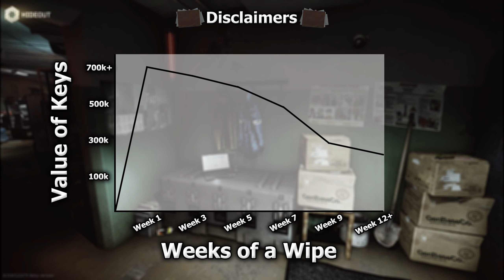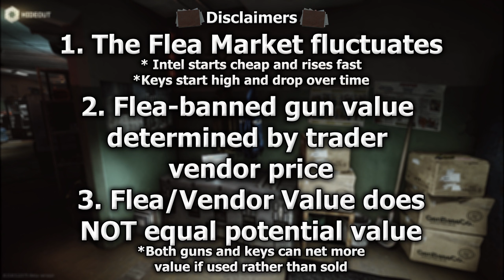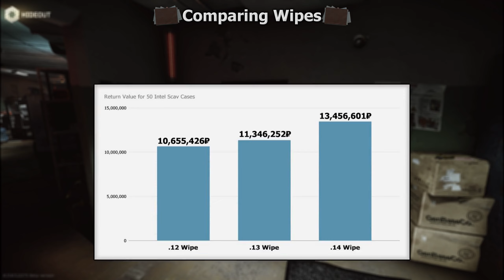Loot From 50 Intel Scav Cases | .14 Wipe | IS IT WORTH IT?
Welcome back to the Loot From 50 Intel Scav Cases series. This time from the current (as of uploading this) .14 wipe! That's right, I'm finally caught up. In these videos we open up 50 Intel Scav cases, total up how much we spent on the intel, and how much we got back and compare the loot between wipes!

Timestamps:
Quickfire Intro 0:00 - 0:40
Loot From 50 Intel Cases 0:41 - 5:55
Totals & Averages 5:56 - 8:37
Disclaimers: How We Got The Values 8:38 - 9:36
Disclaimers: The Market Fluctuates 9:37 - 10:45
Disclaimers: Flea-Banned Items 10:46 - 11:05
Disclaimers: Market-Value Vs. Potential-Value 11:06 - 12:13
Comparing Wipes 12:14 - 13:57
Outro 13:58 - 14:57
Endscreen 14:58 - 15:18

All music in this video was created by Airwingmarine & lowave records. Airwingmarine is a great content creator in the Tarkov community who streams on Twitch and YouTube! He also makes fantastic informative videos , news updates, and more. Additionally, he works with lowave to create album after album of sweet tracks that are totally free to use with no fears of copyright/DMCA strikes for content creators of any size. A huge thank you to him and lowave for provided us with this music!

Music in order of appearance (Title - Album):
Bitter Sweet - Magnolia
Fortunate Captain - Magnolia
Scented Future - Magnolia
Central Bliss - Magnolia
High Score - Ultraviolet
8 Bit Date Night - Ultraviolet
AE86 Miami - Ultraviolet